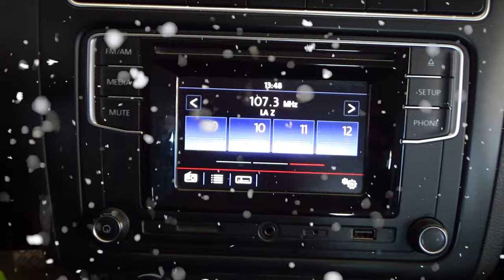Volkswagen / Vento / 2018 - 4448